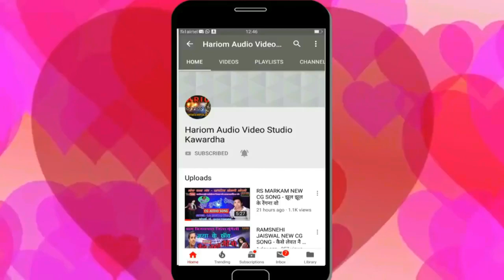LAKHAN LAL SAHU NEW CG SONG 2020 / आबे रानी सेन्हा भाठा गांव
SINGER  -  LAKHAN LAL SAHU

FEMALE SINGER - RUPA BACHKER

GEETKAR - MAHESH SAHU

RICORDING  - HARIOM  AUDIO STUDIO  KAWARDHA

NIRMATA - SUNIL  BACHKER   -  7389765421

DIRECTOR  -  RAJU PANDEY

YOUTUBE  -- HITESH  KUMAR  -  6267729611